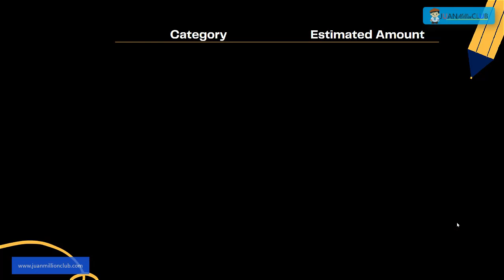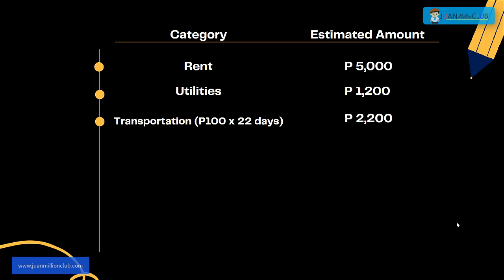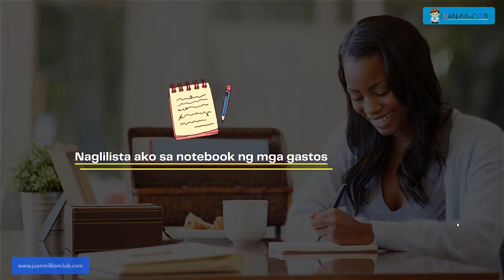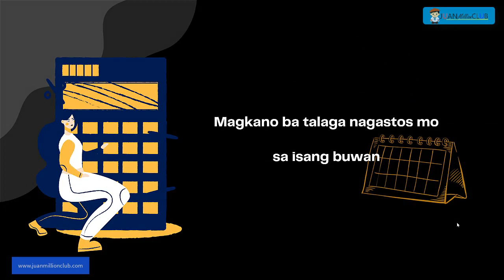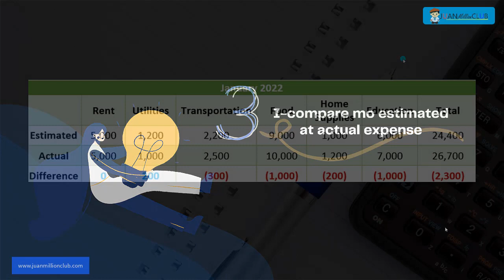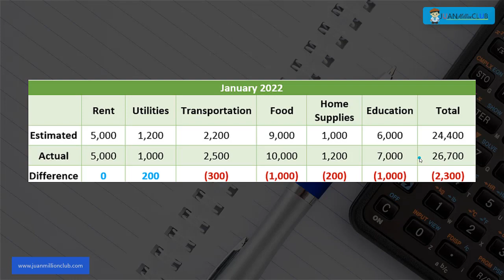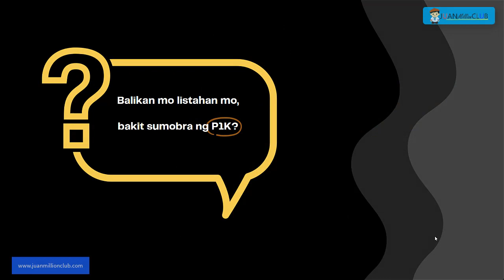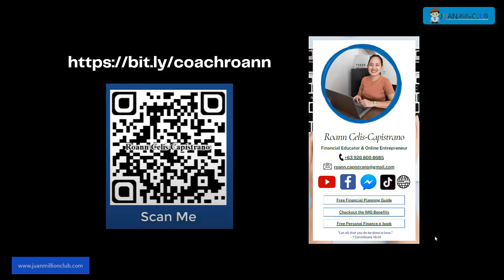4 Steps sa Tamang Pag Budget 2022